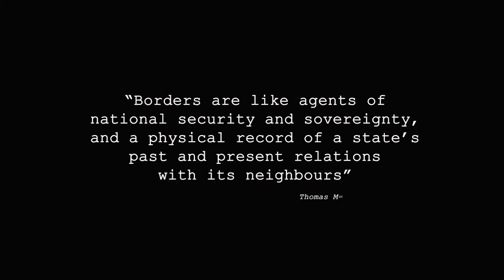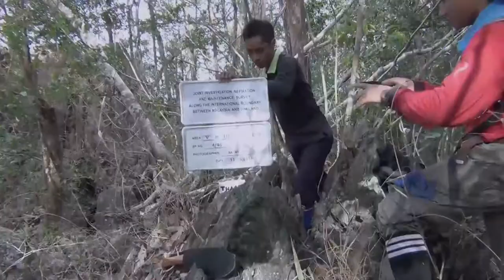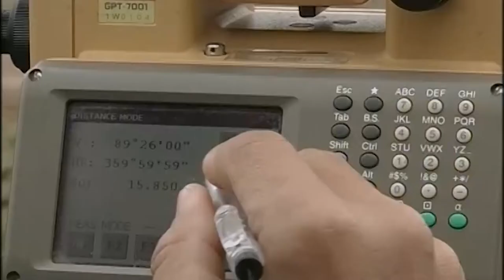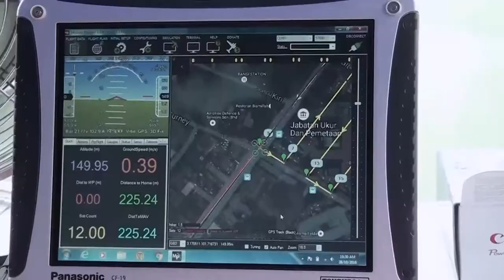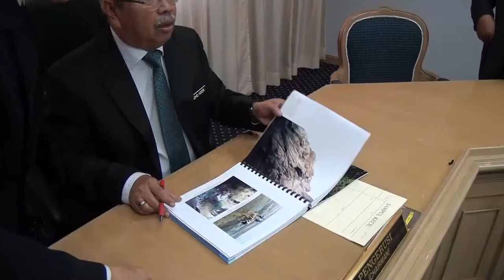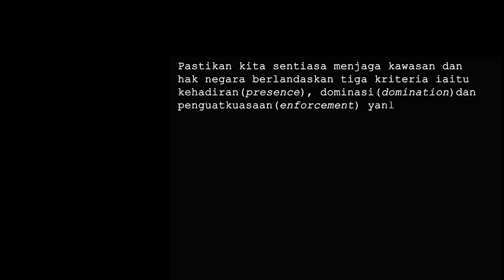From Borders to Boundaries The JUPEM Story